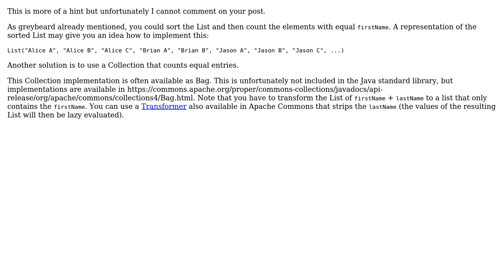Creating List of String elements that occur a certain amount of times using only the List ADT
Code Review: Creating List of String elements that occur a certain amount of times using only the List ADT

With thanks & praise to God, and with thanks to the many people who have made this project possible! | Content (except music & images) licensed under CC BY-SA | Music | Images & others | With thanks to user TobiP user Mast user ecain and the Stack Exchange Network Trademarks are property of their respective owners. You are responsible for your own actions.